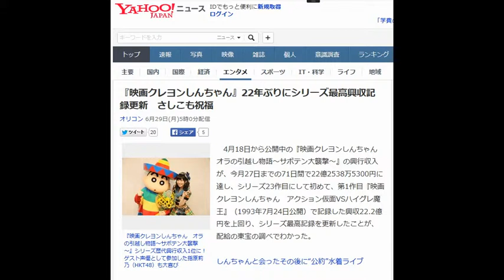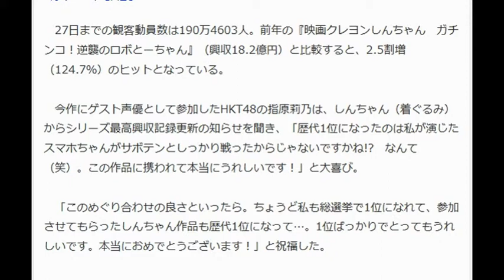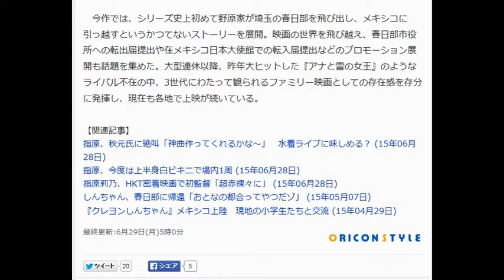『映画クレヨンしんちゃん』22年ぶりにシリーズ最高興収記録更新 さしこも祝福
オリコン 6月29日(月)5時0分配信

『映画クレヨンしんちゃん　オラの引越し物語～サボテン大襲撃～』シリーズ歴代興行収入1位に！　ゲスト声優として参加した指原莉乃（HKT48）も大喜び

　4月18日から公開中の『映画クレヨンしんちゃん　オラの引越し物語～サボテン大襲撃～』の興行収入が、今月27日までの71日間で22億2538万5300円に達し、シリーズ23作目にして初めて、第1作目『映画クレヨンしんちゃん　アクション仮面VSハイグレ魔王』（1993年7月24日公開）で記録した興収22.2億円を上回り、シリーズ最高記録を更新したことが、配給の東宝の調べでわかった。

しんちゃんと会ったその後に“公約”水着ライブ

　27日までの観客動員数は190万4603人。前年の『映画クレヨンしんちゃん　ガチンコ！逆襲のロボとーちゃん』（興収18.2億円）と比較すると、2.5割増（124.7％）のヒットとなっている。

 　今作にゲスト声優として参加したHKT48の指原莉乃は、しんちゃん（着ぐるみ）からシリーズ最高興収記録更新の知らせを聞き、「歴代1位になったのは私が演じたスマホちゃんがサボテンとしっかり戦ったからじゃないですかね!?　なんて（笑）。この作品に携われて本当にうれしいです！」と大喜び。

 　「このめぐり合わせの良さといったら。ちょうど私も総選挙で1位になれて、参加させてもらったしんちゃん作品も歴代1位になって…。1位ばっかりでとってもうれしいです。本当におめでとうございます！」と祝福した。

 　今作では、シリーズ史上初めて野原家が埼玉の春日部を飛び出し、メキシコに引っ越すというかつてないストーリーを展開。映画の世界を飛び越え、春日部市役所への転出届提出や在メキシコ日本大使館での転入届提出などのプロモーション展開も話題を集めた。大型連休以降、昨年大ヒットした『アナと雪の女王』のようなライバル不在の中、3世代にわたって観られるファミリー映画としての存在感を存分に発揮し、現在も各地で上映が続いている。